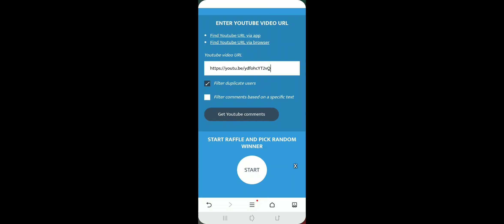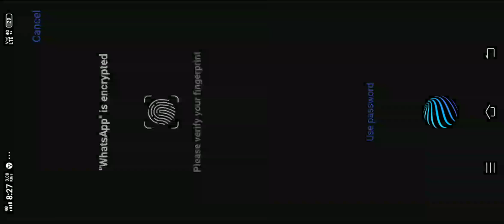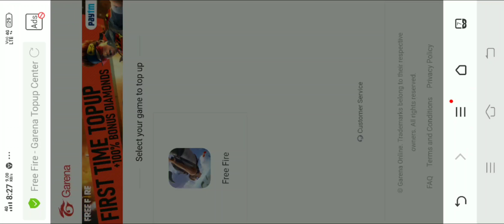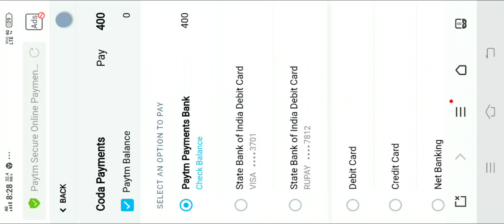1000💎💎 DIMIOMDS GIFTED TO SUBSCRIBER 💎💎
HRCOMMANDOS GUILD ID:62573457
freefire gameplay
gifted 1000 diamond
live streaming